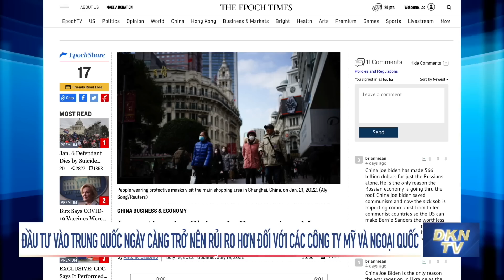Tin tổng hợp trưa 25/7: Ông Trump chỉ trích TT Biden: ‘Chúng ta bây giờ là một quốc gia ăn xin’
- Nga nói đang giúp người Ukraina, Kyiv đáp trả đó là bệnh tâm thần phân liệt của Matxcova
- Ông Trump chỉ trích chính quyền Biden: ‘Chúng ta bây giờ là một quốc gia ăn xin’
- Nghị sĩ Mỹ cảnh báo về dữ liệu DNA có thể sử dụng trong vũ khí sinh học
- Trung Quốc đón đợt sóng nhiệt kỷ lục, lo ngại vỡ đập vì băng tan
- Đầu tư vào Trung Quốc ngày càng trở nên rủi ro hơn đối với các công ty Mỹ và ngoại quốc